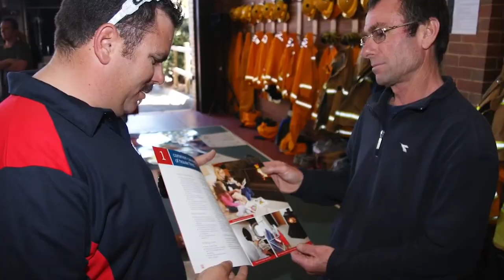Thank You Volunteers